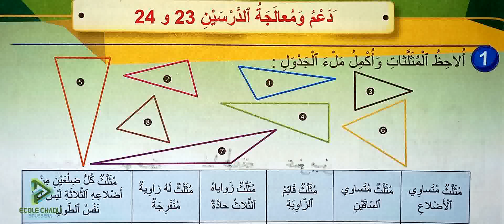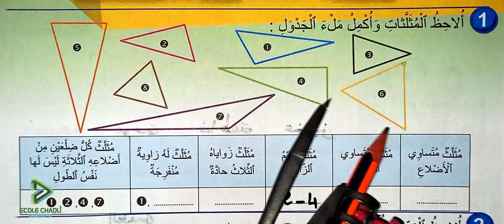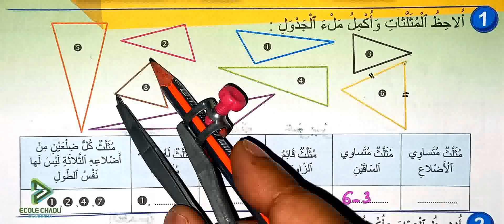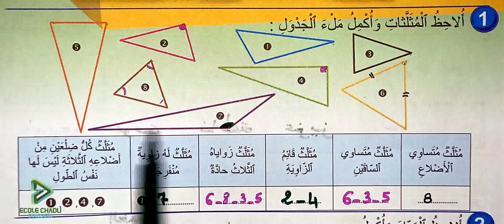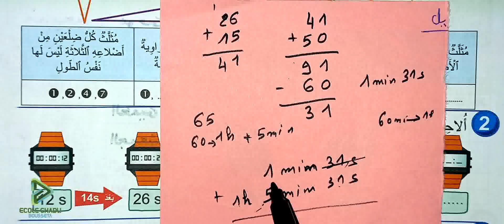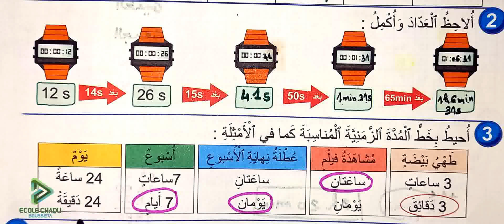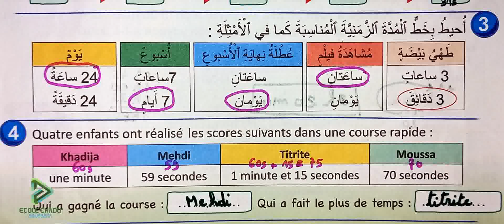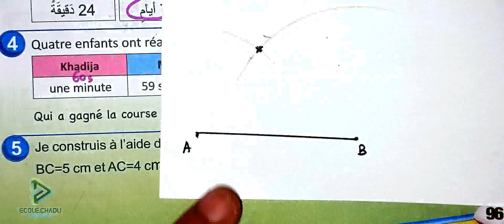فضاء الرياضيات الثالث ابتدائي الصفحة 96 دعم الدرسين 23 و 24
école chadli
_______________________________9_____________________________

_______________________________8_____________________________

_______________________________7_____________________________

_________________________6___________________________________

_____________________________5_______________________________

_____________________________4______________________________

_________________________________3___________________________

_________________________________2__________________________